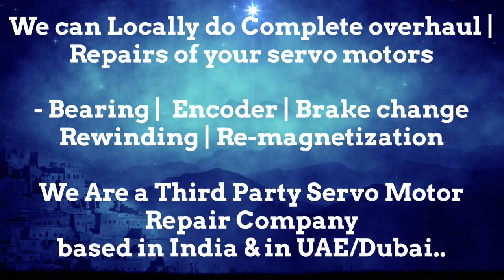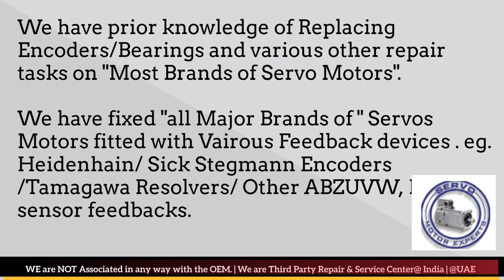Danaher Dubai Servo Motor Encoder Resolver Heidenhain Repair UAE Kuwait Bahrain Oman Saudi